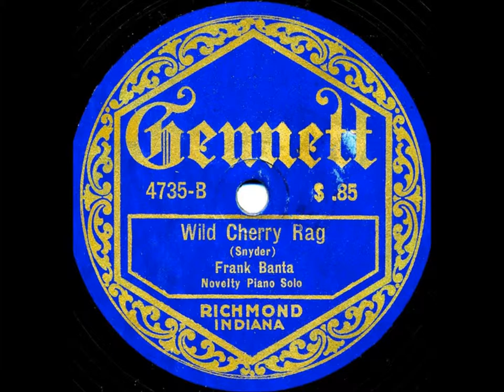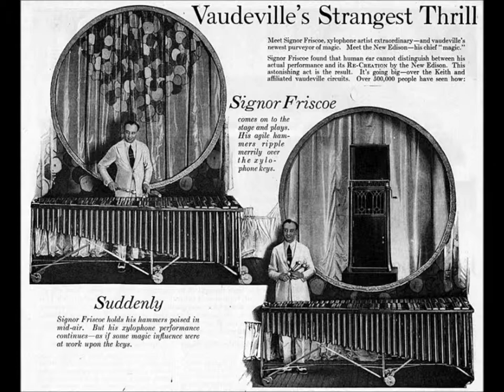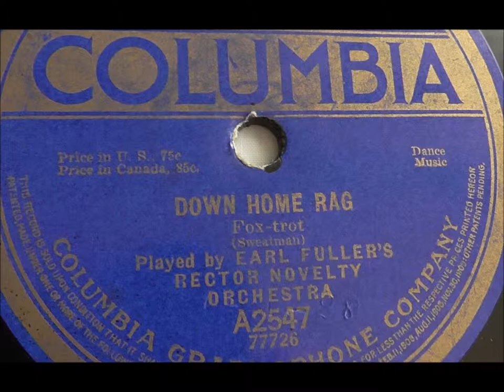“Wild Cherries Rag” ragtime music by Ted Snyder (1909) xylophone solo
August Schmehl plays “Wild Cherries Rag” (composed by Ted Snyder) on Indestructible Record 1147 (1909).

This is a xylophone solo with orchestra accompaniment.